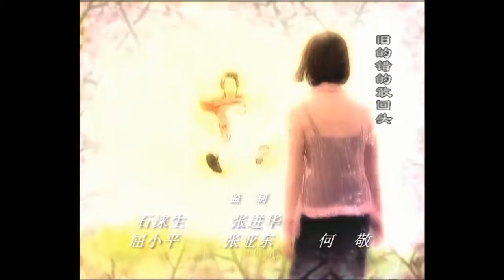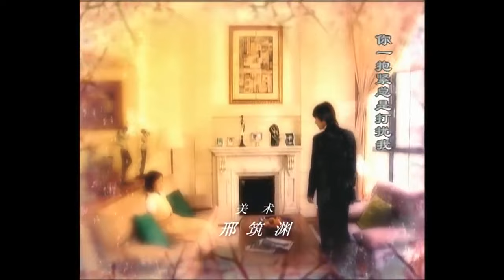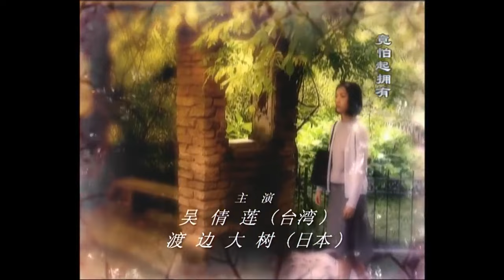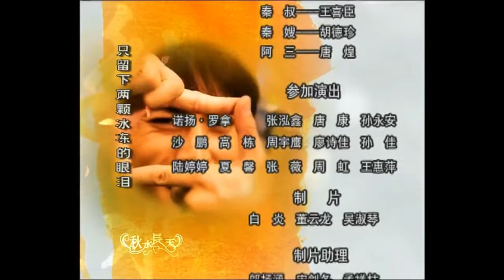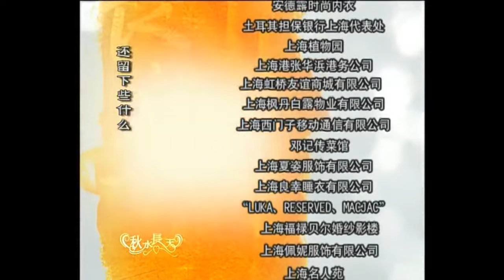【乐视经典】秋水长天 14 | 人生总有一场刻骨铭心的爱情在等你（吴倩莲/渡边大树）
点赞！分享！您的每一次互动都是对我们最好的鼓励！
简介：故事讲述了外商夏天明因为看好国际大都市上海的发展，将家族企业迁到上海，并携家人来沪定居。由此，他的一双儿女各自在此找到了一段刻骨铭心的爱情。